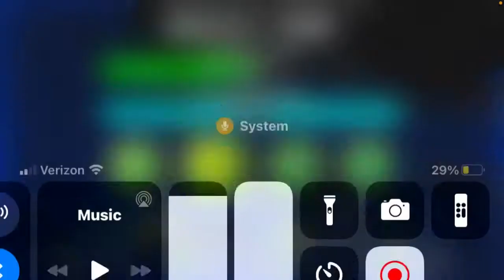shitty vsc 52%